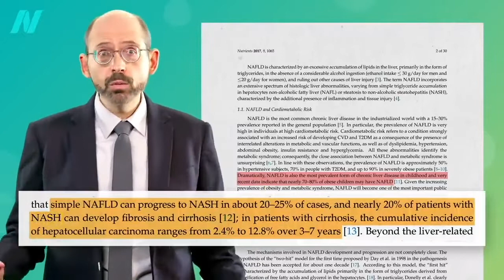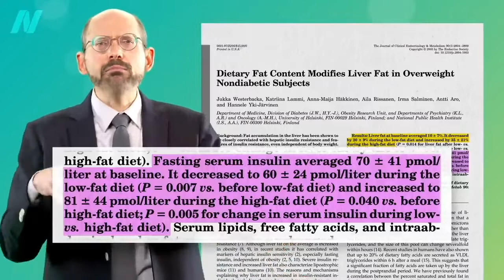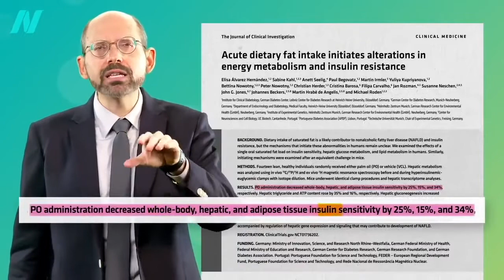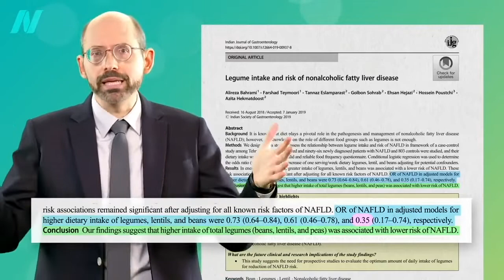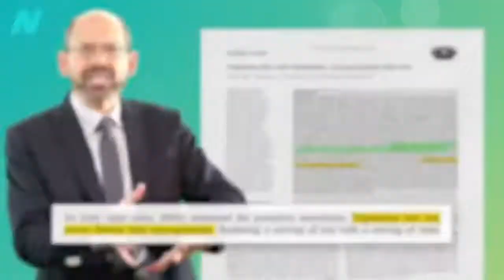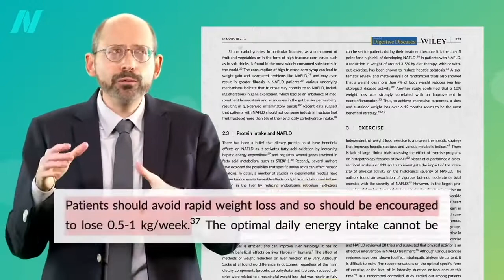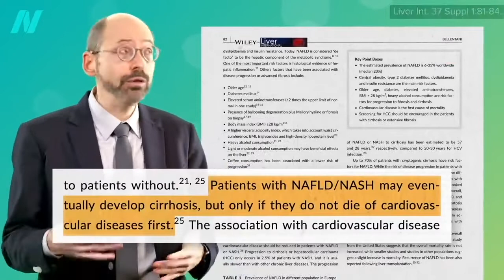Vegetarian Diets Best For People with Fatty Liver Disease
Do you know that vegetarian diets best for people with fatty liver disease? Check this video to find the information.